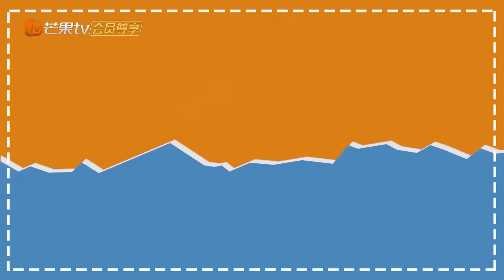【以家人之名】三兄妹采访超长版：尖尖让凌霄子秋无法入睡 张新成疯狂赞宋威龙帅 | Go Ahead - Interview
►剧集信息：
导演: 丁梓光
编剧: 水阡墨 / 王雄成
主演: 谭松韵 / 宋威龙 / 张新成 / 涂松岩 / 孙铱 / 何瑞贤 / 安戈
类型: 剧情 / 家庭
制片国家/地区: 中国大陆
语言: 汉语普通话
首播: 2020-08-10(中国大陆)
集数: 40